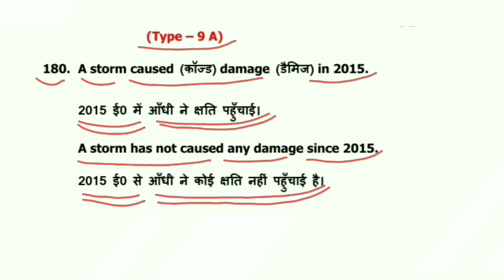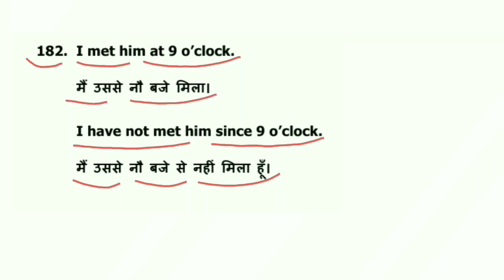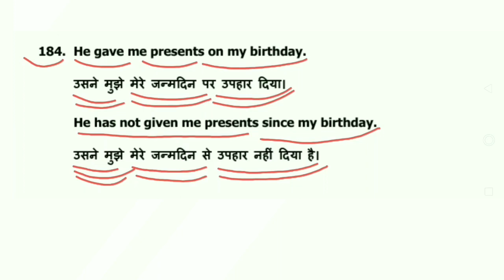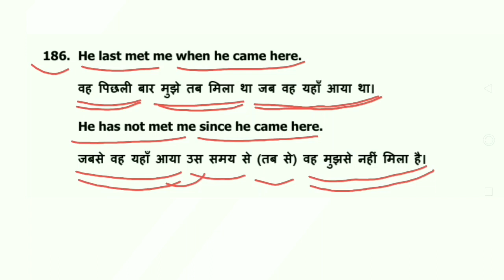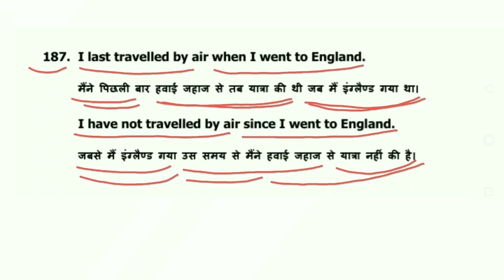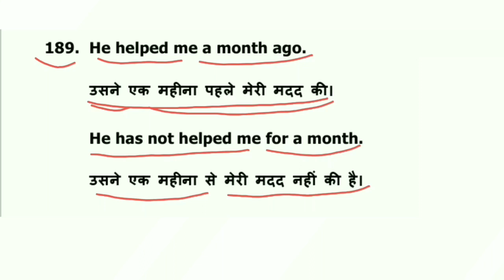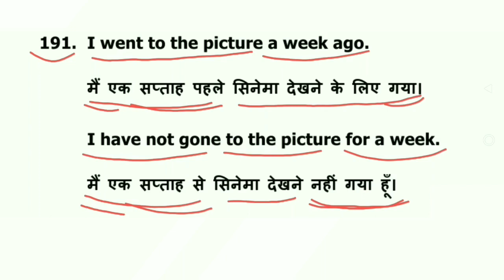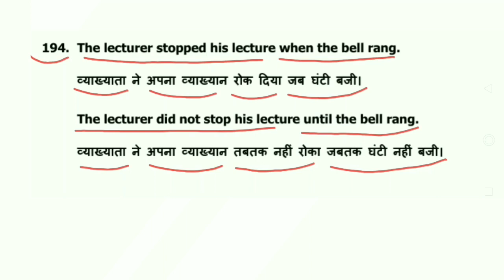English Speaking Practice | Daily Use English Sentences | How to learn english speaking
English Speaking Practice | Daily Use English Sentences | How to learn english speaking | How to improve english speaking skills | How to learn english speaking easily | spoken english learning videos | sentences english grammar | english use in daily life | fluent english speaking practice | learning english speaking for beginners |

Eklavya Kushwaha
Eklavya Kumar
एकलव्य कुशवाहा
एकलव्य कुमार